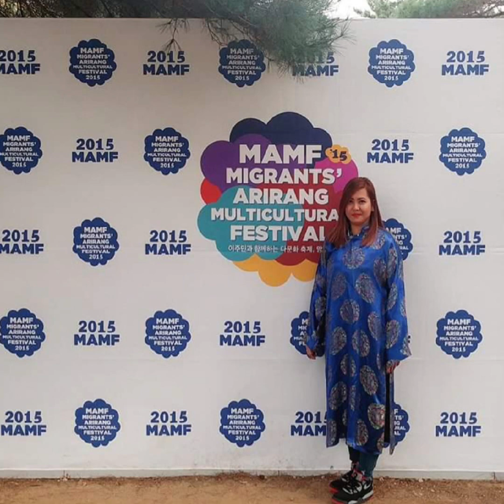Super throw back sunday😍👌 (Missing Korea life🥹)